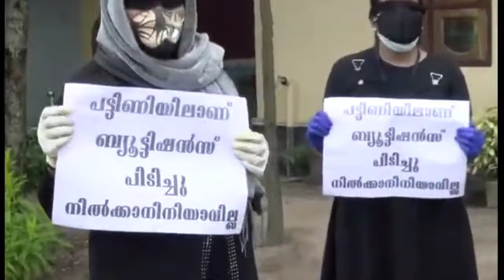'പട്ടിണിയിലാണ് ബ്യൂട്ടിഷ്യൻസ്,പിടിച്ചു നിൽക്കാനിനിയാവില്ല "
കോവിഡ് മഹാമാരിയുടെ പശ്ചാത്തലത്തിൽ മാസങ്ങളായി തൊഴിലെടുക്കാനുള്ള അവകാശം നിഷേധിക്കപ്പെട്ട ബാർബർ ബ്യൂട്ടിഷ്യൻസ് തൊഴിലാളികളുടെ പ്രശ്നങ്ങൾ പരിഹരിക്കണമെന്ന അഭ്യർത്ഥനയുമായി "യൂണിറ്റി ഓഫ് ബ്യൂട്ടിഷ്യൻസ്"എന്ന കൂട്ടായ്മയുടെ പ്രതിനിധികൾ ഇന്നലെ കൊല്ലം ജില്ലയിലെ ജന പ്രധിനിധികളെ സന്ദർശിച്ചു,
സുരക്ഷാ സംവിധാനങ്ങൾ കൈകൊണ്ടു കൊണ്ട് തൊഴിൽ ചെയ്യാൻ അനുവദിക്കുക, അടച്ചിട്ട കാലയളവിലെ വാടക ഇളവ് ലഭിക്കാനുള്ള നടപടികൾ സ്വീകരിക്കുക, ഈ മേഖലക്ക് പലിശ രഹിത വായ്പ്പകളടക്കമുള്ള സഹായ പദ്ധതികളനുവദിക്കുക തുടങ്ങിയ ആവശ്യങ്ങളുൾക്കൊണ്ട നിവേദനം  ജില്ലയിലെ ജനപ്രതിനിധികളായ lമുകേഷ്, നൗഷാദ്, മഹേഷ്‌., സുജിത്, വിഷ്ണുനാഥ്‌
എന്നിവർക്ക് കൂട്ടായ്മയുടെ പ്രതിനിധികളായ ഷൈമ റാണി,   നജ്ല നവാസ്, ബിന്ദു ഹരി, സജി ജെയിംസ്,സുസ്മിത,ആതിര, ശീതൾ എന്നിവർ നേരിട്ട് സമർപ്പിച്ചു,
ഈ മേഖല നേരിടുന്ന അവഗണനക്കെതിരെ ഈ വരുന്ന 14 നു രാവിലെ 10 മണിക്ക് എല്ലാ തൊഴിലാളികളും അവരവരുടെ വീട്ടു പടിക്കൽ കണ്ണ് മൂടി കെട്ടി നീതി നിഷേധത്തിനെതിരെ പ്രതീകാത്മക പ്രതിഷേധം സംഘടിപ്പിക്കാൻ കൂട്ടായ്മ ആഹ്വാനം ചെയ്യുന്നു.